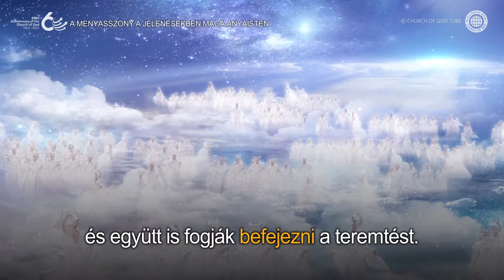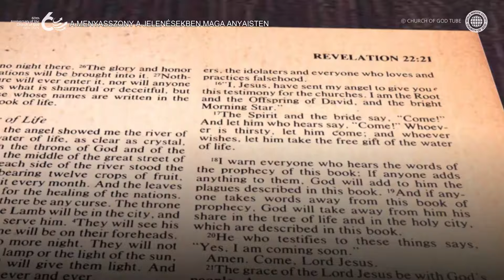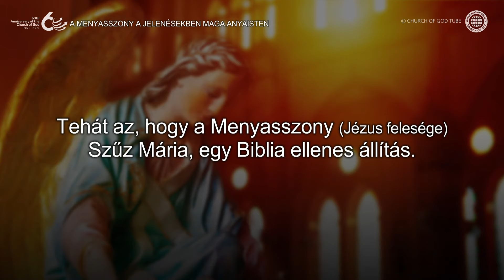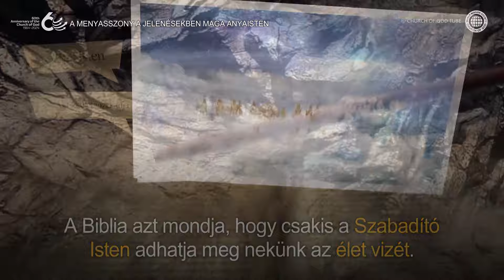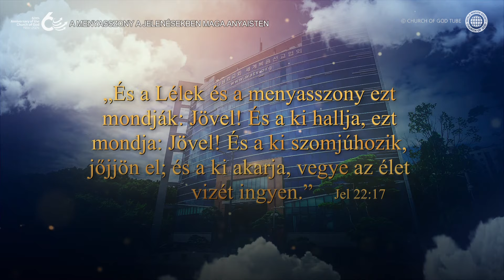A Menyasszony a Jelenésekben Maga Anyaisten | Isten Egyháza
A Lélek és a Menyasszony, akik az élet vizét adják nekünk, Atyaisten és Anyaisten

Atyaisten és Anyaisten, a Lélek és a Menyasszony, együtt kezdték el a teremtést és együtt is fogják befejezni a teremtést.
Azok, akik nem értik az üdvösség gondviselését, azt mondják, hogy Mária vagy a szentek a Menyasszony.

Azonban Szűz Mária vagy a szentek nem lehetnek a Menyasszony a Jelenések 22. fejezetében, mert Ő Jézus felesége, és az, aki megadja nekünk az élet vizét.

A Lélek és a Menyasszony, akik megadják nekünk az élet vizét a Szent Lélek korszakában, maga Atyaisten és Anyaisten.